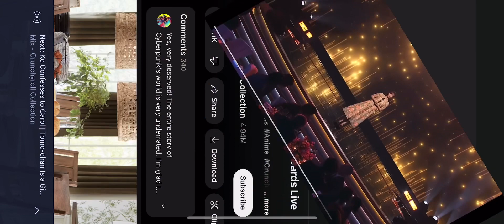My interview in the @crunchyroll Anime Awards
my featured interview during the 2023 Crunchyroll Anime Awards in Tokyo.